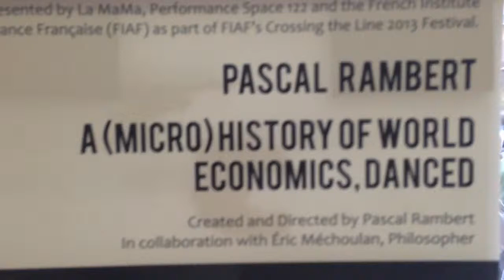Audience Reactions - Pascal Rambert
See what audiences thought of Pascal Rambert's A (micro) history of world economics, danced.
Co-presented by La MaMa, etc, Performance Space 122 and French Institute Alliance Francaise (FIAF) as part of FIAF's Crossing the Line 2013 Festival.